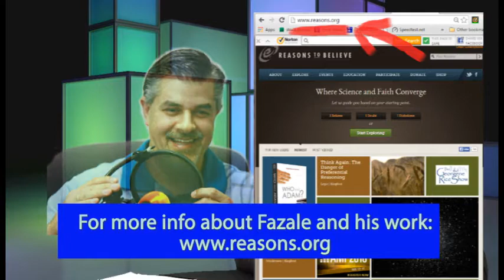Life amongst creationists (Atheist/Christian dialogue, Dehler vs. Rana)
This is an excerpt of a TV show in which Bernie Dehler (atheist) talks to Fazale Rana, Ph.D. (evangelical Christian apologist).

What's it like to be a creationist that fully accepts modern cosmology yet still rejects evolutionary theory?  Is it difficult being between young earth creationists and evolutionary creationists?

Comments that contain cussing, rudeness, etc., will be deleted.

Here's the description from the main listing:
In this episode, Bernie Dehler (atheist) has a discussion with Fazale (Fuzz) Rana, Ph.D. (Christian). They discuss these 5 topics; about 10 minutes for each topic; as well as bonus topics:

1. Is the "Watchmaker Argument" valid? 4:06
2. Do biological advancements demonstrate the existence of a creator God? 14:46
3. Is "Mitochondrial Eve" the same as "Biblical Eve?" 28:15
4. Is "Intelligent Design" real science? 41:28
5. If evolution is true, why can we detect truth? 50:16

Bonus:
1. Kent Hovind's fake doctorate degrees 58:07
2. Fuz's place in the creationionist camps 1:12:27
3. Global warming 1:24:08

-- "Origins of Life: Biblical and Evolutionary Models Face Off"